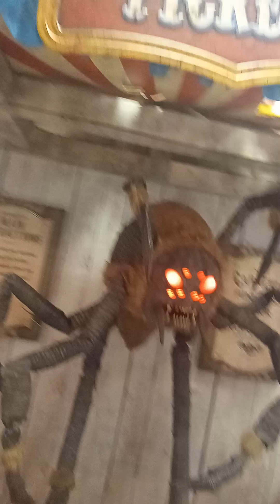at Spirit Halloween